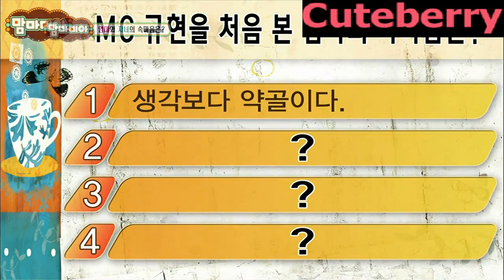130630 MC KYUHYUN's first impression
Credit : Cuteberry
Guests said that kyuhyun is very mature and calm.